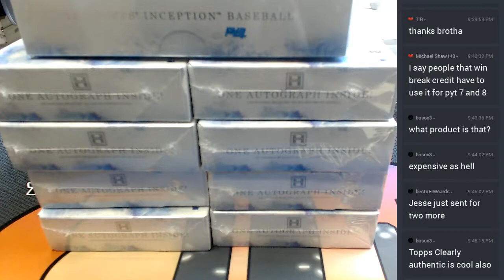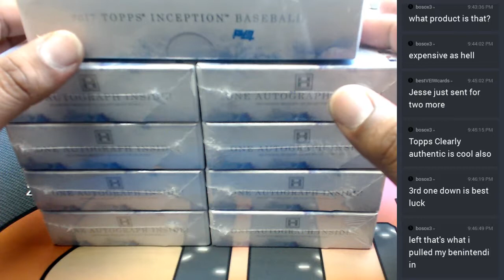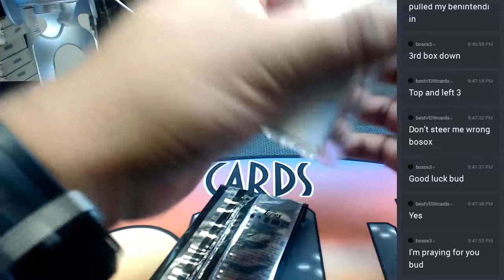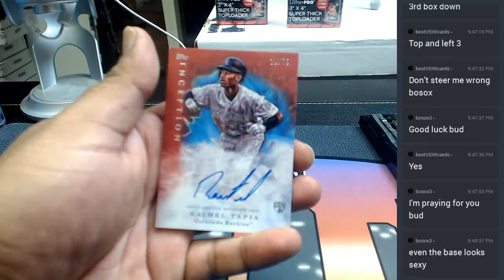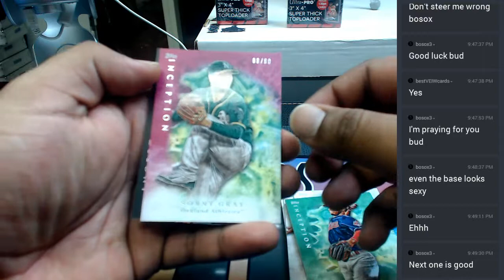2017 topps inception baseball personal boxes #3 05222017